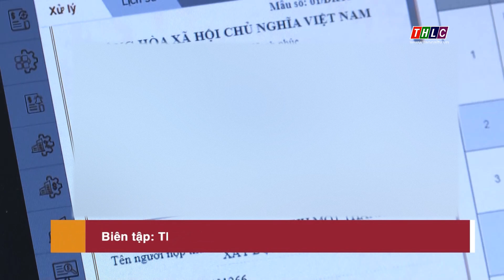Kế hoạch triển khai hóa đơn điện tử trên địa bàn tỉnh Lào Cai | THLC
Laocaitv.vn - Thực hiện quyết định của Bộ Tài chính về việc triển khai áp dụng hóa đơn điện tử tại 57 tỉnh, thành phố trực thuộc Trung ương, UBND tỉnh Lào Cai đã ban hành quyết định số 638 về việc thành lập Ban Chỉ đạo, Tổ thường trực triển khai áp dụng hóa đơn điện tử giai đoạn 2 tại tỉnh Lào Cai.

Đài Phát thanh - Truyền hình Lào Cai